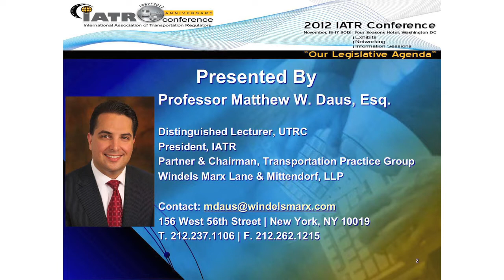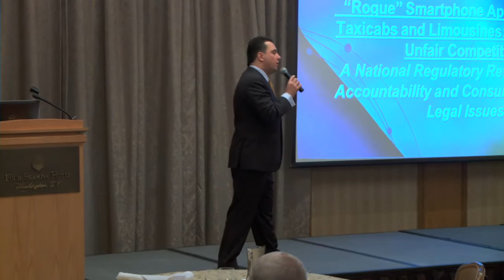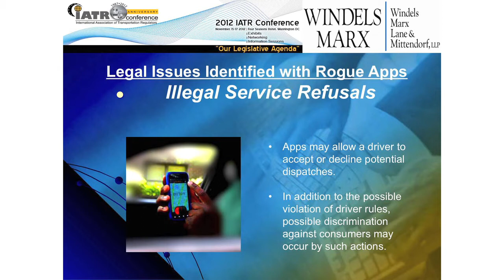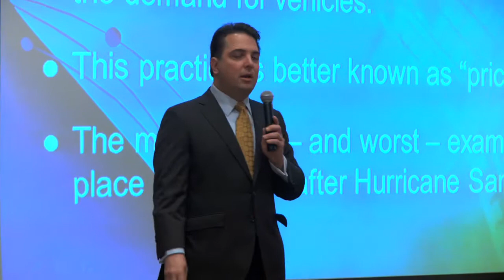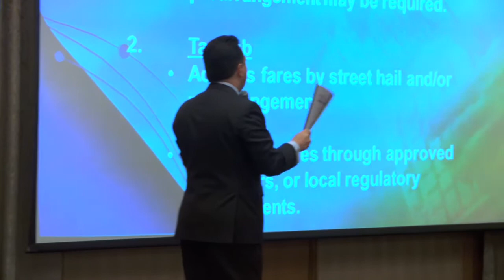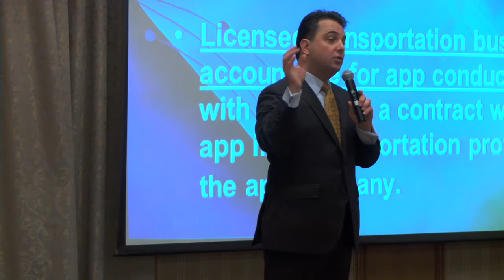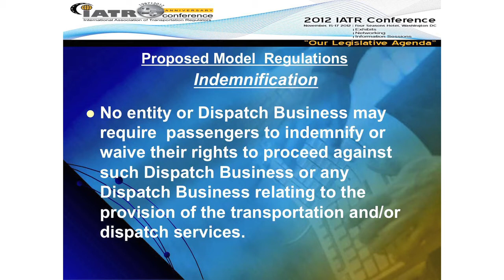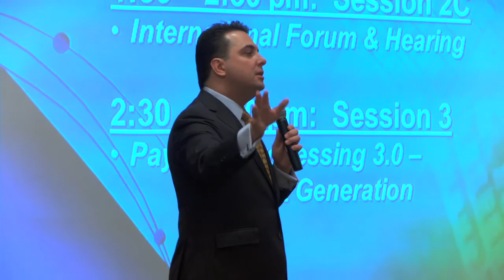Day2 Session1 h264 2mbps